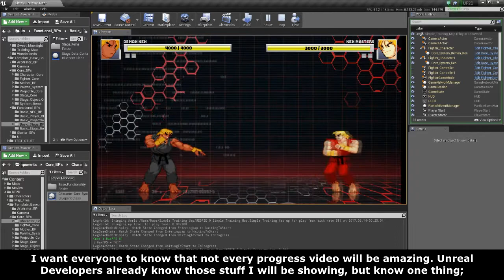Unreal Fighter 2D - Stage Development - Changing Stage Runtime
Hello everyone.

It is a short video, but more is on the way. I am honest. I really don't want people to waste their lifetime watching the progress of something that is not even released yet.

It's not fun.

Take care! ^-^
⚪️ What is Unreal Fighter 2D?
🟢  UF2D is an upcoming Framework for Unreal Engine, allowing anyone to develop 2D Fighting Games or make Fighters/Stages to share with the community!

⚪️ Framework? How useful is it?
🟢   You can find small Templates everywhere to start making any game you want. However, UF2D includes all the systems required to make the game itself. I coded all the stuff that is needed, so you don't have to. If there is anything lacking, it will be added by me in future releases as well!

⚪️ Unreal Engine and 2D?
🟢   Although unpopular, Unreal Engine actually allows us to make 2D games via its Paper2D Plugin. UF2D has an extension of Paper2D with the functions needed to make 2D Fighting Games. In the end what we have is not only a 2D system but everything that an amazing 3D Engine can offer such as stages, particle effects, and much more!

⚪️I never coded and I have no idea how Unreal Engine works!
🟢   Then I got good news for you; UF2D is developed exactly for people like you. Knowing how Unreal Engine works is a plus but NOT a requirement. UF2D is made of Blueprints (Visual Scripting Language of Unreal Engine) and using it to make your game is the way to go as well.